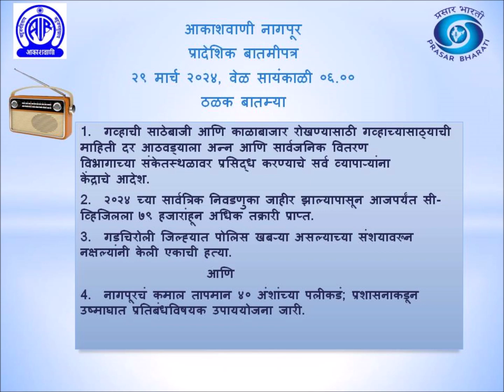आकाशवाणी नागपूर, प्रादेशिक बातमीपत्र, २९ मार्च २०२४, सायं. ६ वाजता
लोकसभा सार्वत्रिक निवडणुकीत जास्तीत जास्त मतदारांनी मतदानाचा हक्क बजावावा आणि मतदानाची टक्केवारी वाढावी, यासाठी  मतदार जागरूकता आणि सहभाग कार्यक्रम-स्वीप अंतर्गत नागपूर  जिल्ह्यामध्ये विविध उपक्रमांचं आयोजन करण्यात येत आहे. मतदारांनी जास्तीत जास्त संख्येनं मतदान करीत 'मिशन डिस्टींक्शन' यशस्वी करण्याचं  आवाहन जिल्हा निवडणूक अधिकारी डॅा. विपीन इटनकर यांनी केलं  आहे.

यासह अन्य बातम्यांसाठी खालील लिंकला भेट द्या.